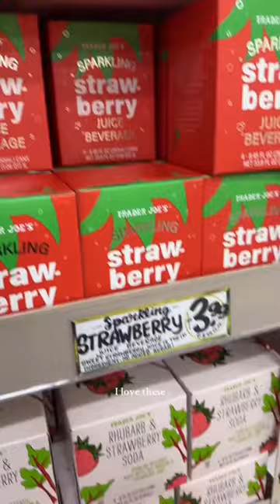come shopping with me at Trader Joe’s, Christmas edition 🎅🏼🎄☕️